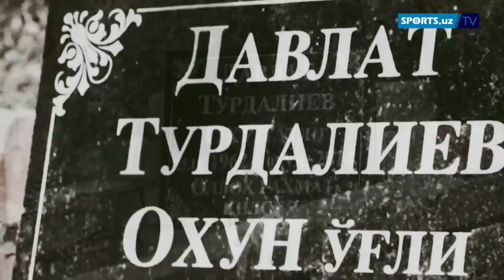Davlat Turdialiyev o'limi sabablari. Sizni hayron qoldiruvchi inson hikoyasi - O‘ZLIK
Davlat turdaliyev o'limi sabablari. Sizni hayron qoldiruvchi inson hikoyasi - O‘ZLIK